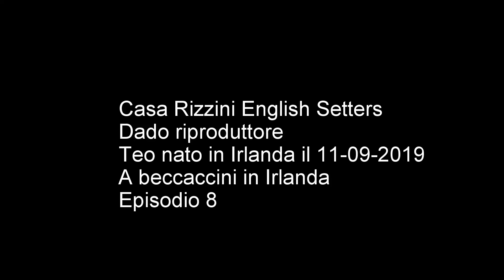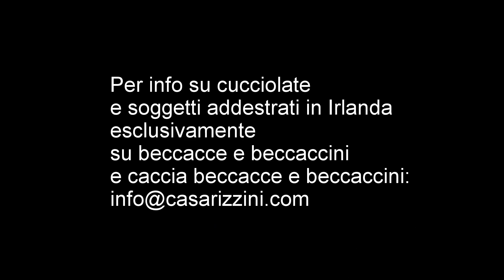Setter inglesi a caccia di beccaccini in Irlanda Ep 8/20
Dado riproduttore e Teo, figlio di Dado e Maya,  ha visto/incontrato solo ed esclusivamente beccacce e beccaccini qui in Irlanda, fino dalle prime uscite. Casa Rizzini per chi interessato ad acquistare un nostro cane gia’ iniziato, sara’ in grado di fare vedere il cane lavorare su beccacce e beccaccini in diretta o “live”, tramite l’applicazione di WhatsApp video, questa formula penso unica nel mondo dei cani e da noi definita “garanzia”, sara’ per la prima volta offerta da Casa Rizzini. Per rivedere gli episodi precedenti: YouTube Casa Rizzini Tv. Grazie.